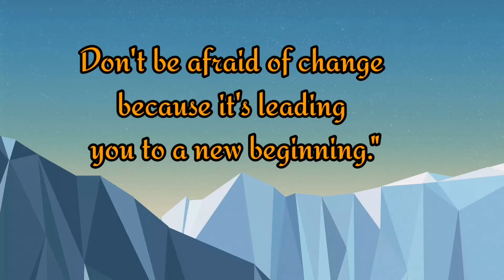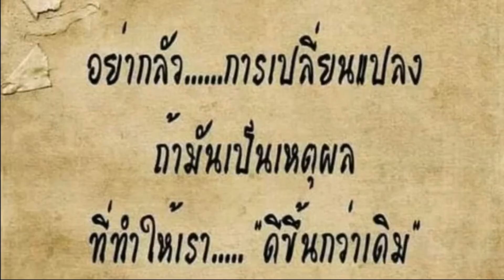อย่ากลัวการเปลี่ยนแปลง​Alteration